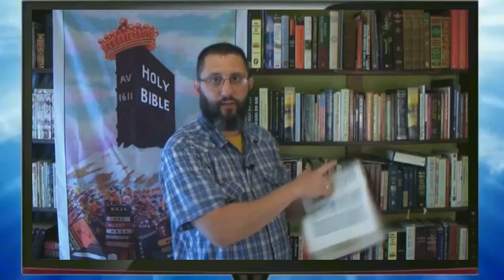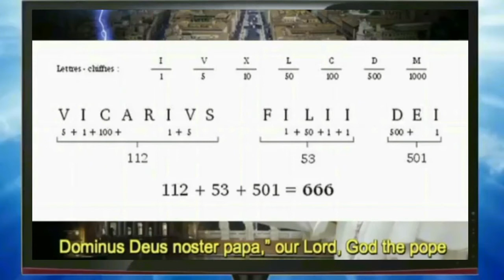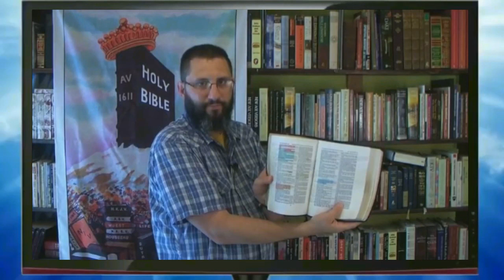Bryan Denlinger Corrected - Matthew 24 Is For Christians!